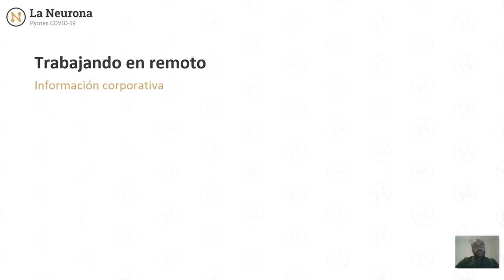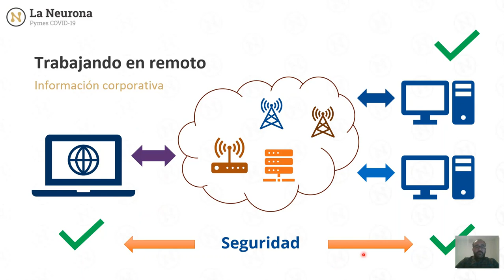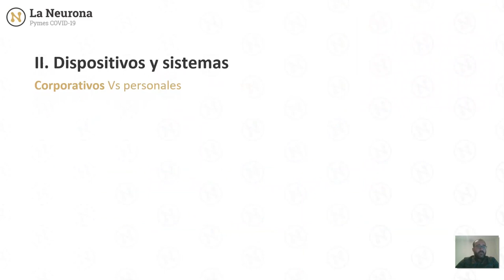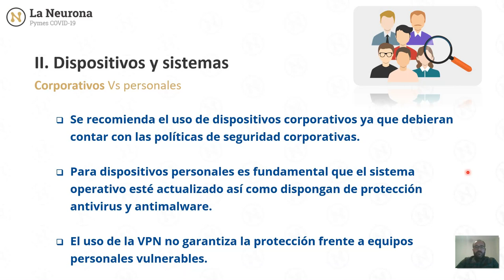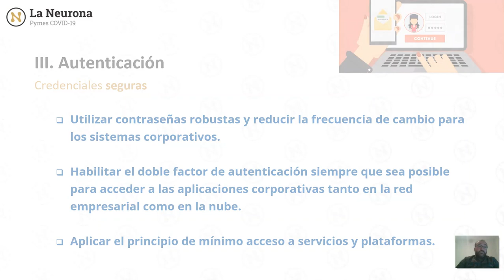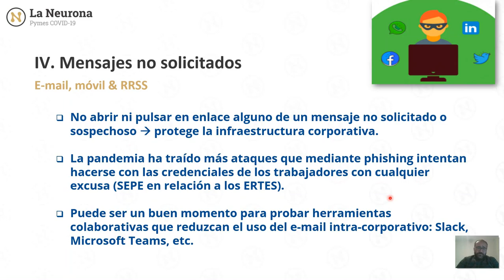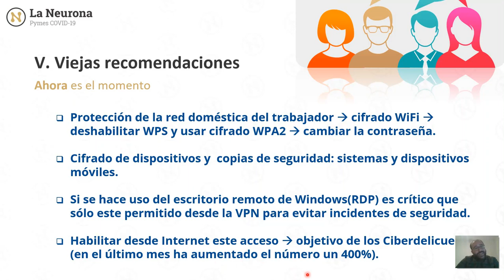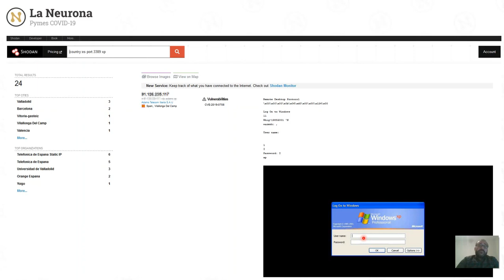Teletrabajo Seguro. Recomendaciones Básicas con José Luis Narbona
En este vídeo encontrarás las recomendaciones básicas que se deben tener en cuenta para adoptar medidas de seguridad para implantar sistemas de teletrabajo en una Pyme. No pases por alto estas recomendaciones.

Son muchas las Pymes que están implantando sistemas de teletrabajo para que sus empleados puedan seguir trabajando desde sus domicilios particulares sin tener exposición al coronavirus. Al realizar la implantación de esta nueva forma de trabajo que exige de la conectividad entre los sistemas de información de la empresa y los dispositivos desde donde los trabajadores acceden a la información y datos, utilizando las líneas de comunicaciones y datos de los propios trabajadores en muchos casos, es importante repasar unos principios básicos de seguridad y tener en cuanta ciertas recomendaciones.

¡Síguenos!